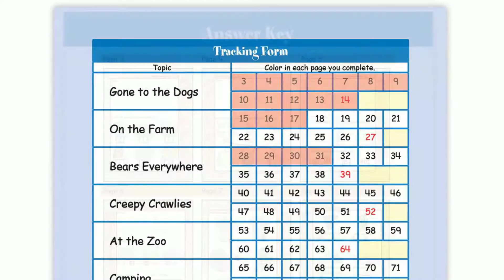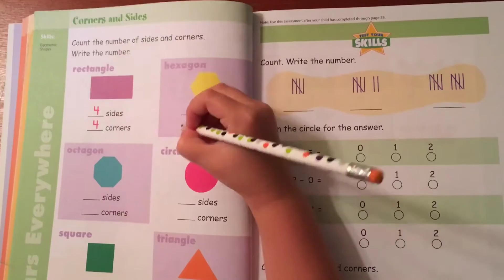Skill Sharpeners: Math (Music)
Skill Sharpeners Math offers practice in number operations, algebraic thinking, geometry, and data analysis. Each book offers grade appropriate skills practice that will develop your child's number fluency and problem solving skills.